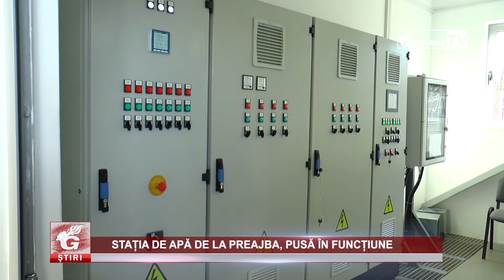STAȚIA DE APĂ DE LA PREAJBA, PUSĂ ÎN FUNCȚIUNE